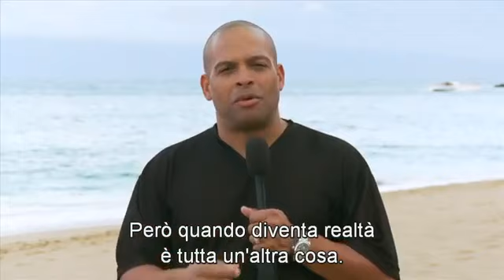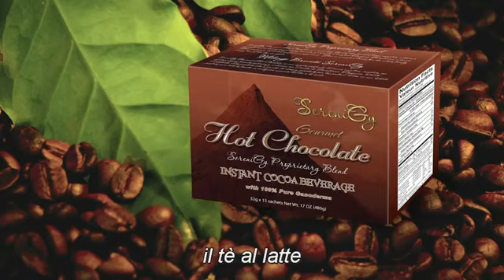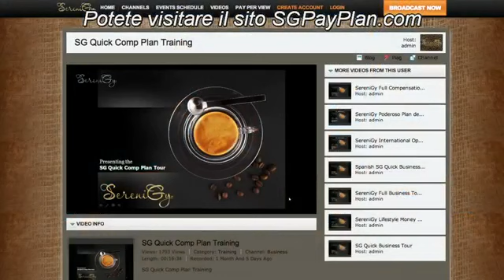SereniGy Lifestyle Opportunity - Italian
SereniGy presents the next Billion Dollar Opportunity! The next 15 minutes can impact you and your Financial Future immediately. If you feel you deserve the Lifestyle of Your Dreams, be prepared to be handed the keys to unlock the doors to true FREEDOM.